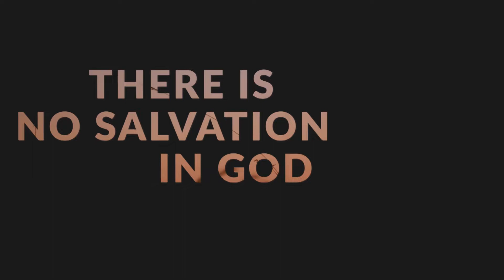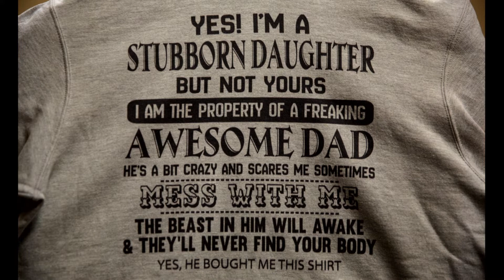God's Shock and Awe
Psalm 18, Michael Spencer